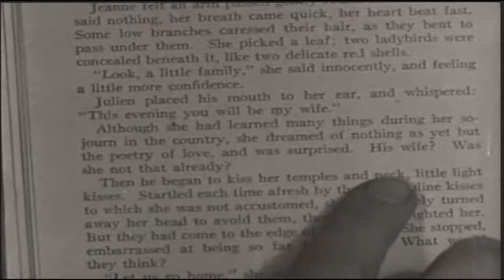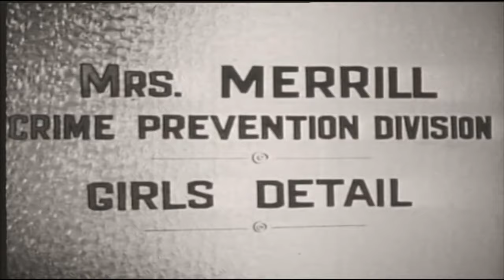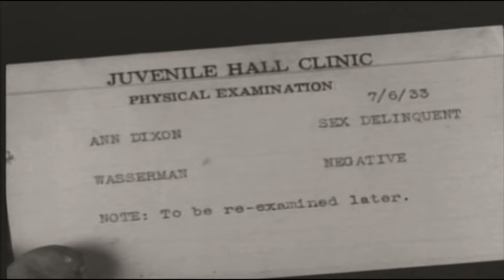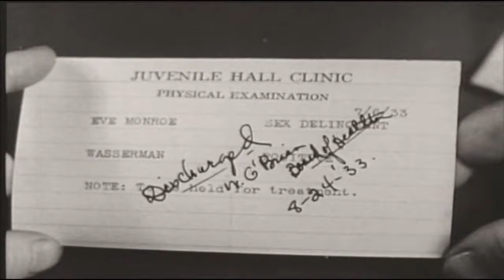The Road to Ruin | English Full Movie | Drama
In a turbulent cityscape, a naive young girl falls into a reckless crowd, drawn to the allure of marijuana, alcohol, and promiscuity. As she spirals deeper into this destructive lifestyle, she becomes entangled in a web of addiction and unintended consequences, ultimately facing the harsh reality of alcoholism, an unwanted pregnancy, and the agonizing decision to undergo an abortion.

Starring: Helen Foster, Nell O'Day, Glen Boles

Directed by: Dorothy Davenport, Melville Shyer